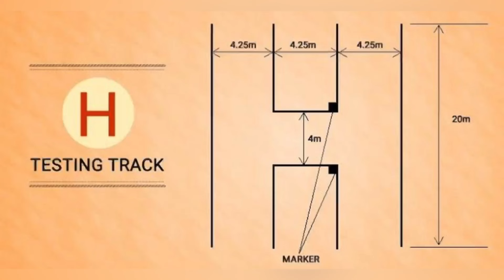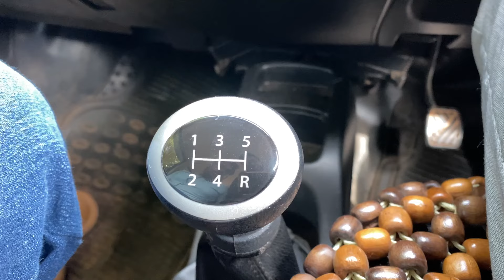Car driving test H malayalam | Car road test malayalam | Kerala driving test rules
Kerala Driving Test. How to take H properly in driving test